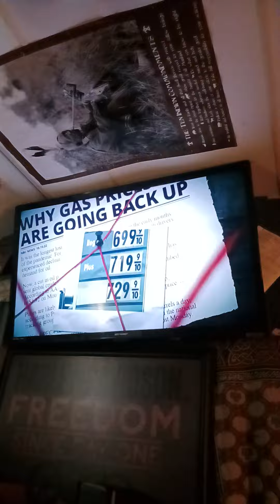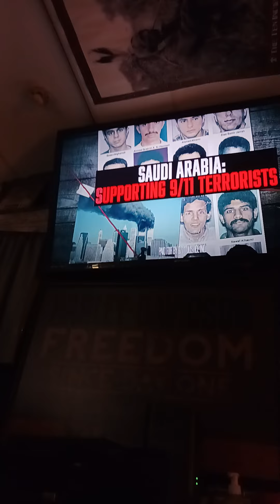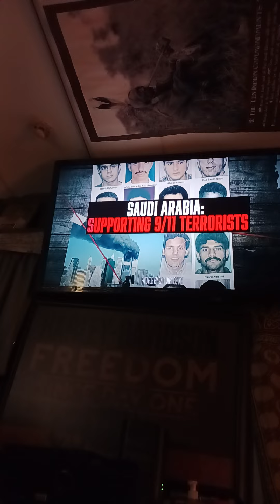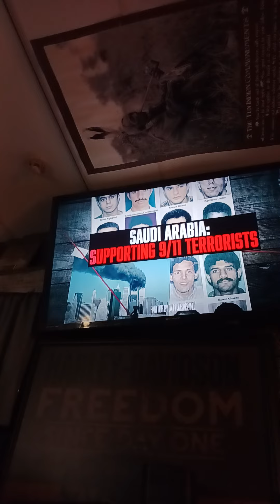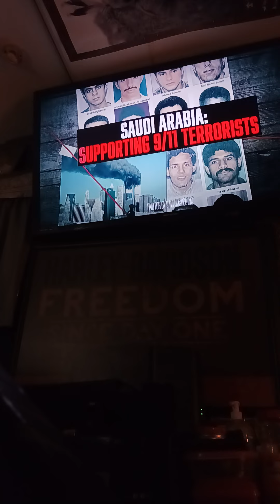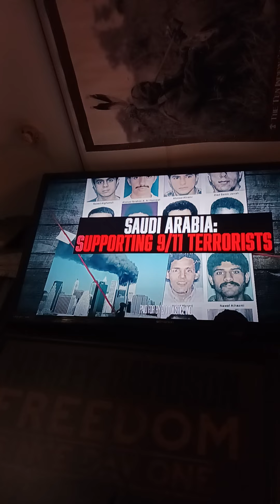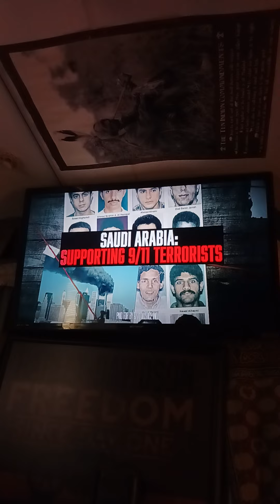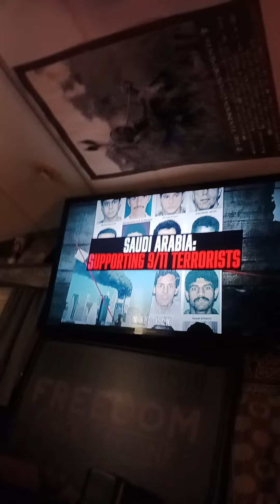Intentionally stifling the world in their bloody dark Luciferian Lucifer's Blinding occurrences .